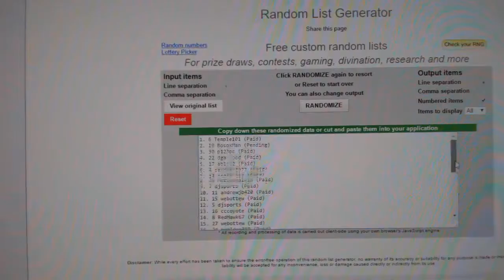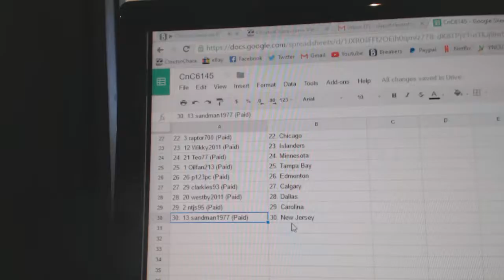C&C #6145 Team Randoms